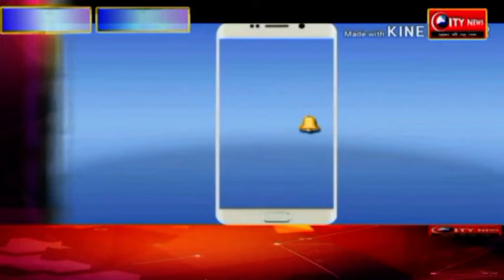संतमरियम आवासीय विद्यालय में लगा आर्ट एंड क्रॉफ्ट प्रदर्शनी